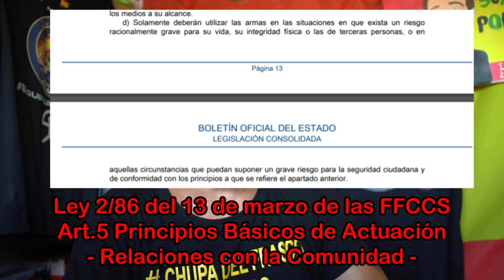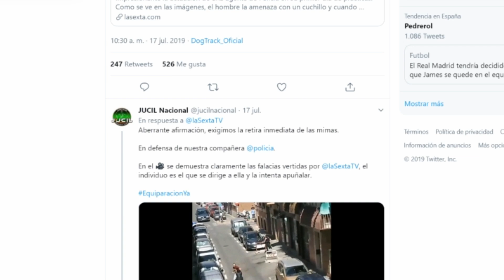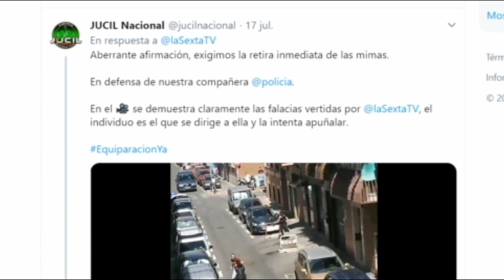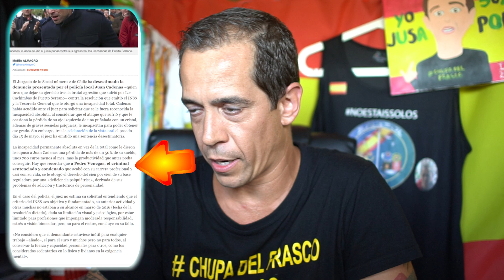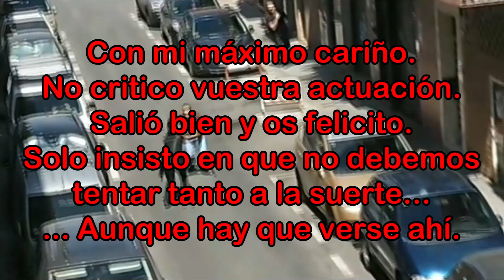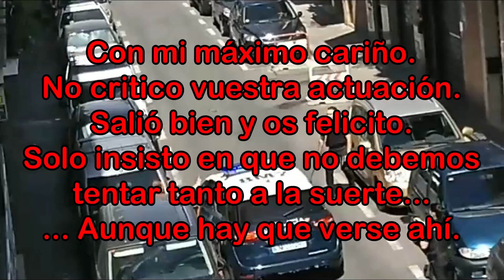🚔🔫👮‍♂️¿Cuándo usar el ARMA DE FUEGO? Ley 2/86 de FFCCS. Principios Básicos Actuación. LA PISTOLA.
¿Cuándo usamos el arma las FUERZAS Y CUERPOS DE SEGURIDAD, Policía Nacional, Guardia Civil o el cuerpo al que pertenezcas?

En Carabanchel hubo el otro día una actuación que motivó usar el arma de fuego. Hoy explicamos la Ley 2/86 del 13 de marzo de las Fuerzas y Cuerpos de Seguridad. Principios Básicos de Actuación. Relaciones con la Comunidad. Es más que interesante que no se tengan dudas a la hora del uso del arma, pero es muy comprensible que las dudas sean infundadas por el sistema judicial que desampara actualmente a las FFCCS.
Recordamos casos como Casimiro Villegas, como Juan Cadenas o como nuestro compañero, que en paz descanse, Arcos.

SI QUERÉIS UN CUADRO COMO EL QUE MOSTRAMOS EN EL FONDO, PINTADO POR IDOIA, UNA GRAN AMIGA DEL CANAL, PARA REGALAR, PARA VUESTRO FONDO O PARA LO QUE QUERÁIS... OS DEJO SU CORREO ELECTRÓNICO
-NO DUDÉIS EN LLAMARLA-

JANDRO LION
Apartado de correos 30013
CP:28935 Móstoles
-Madrid- (España)